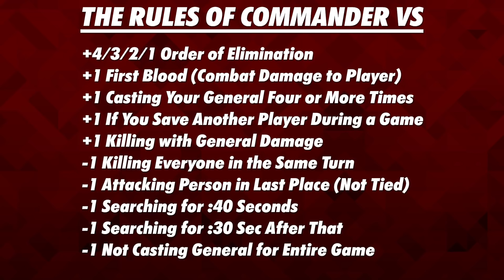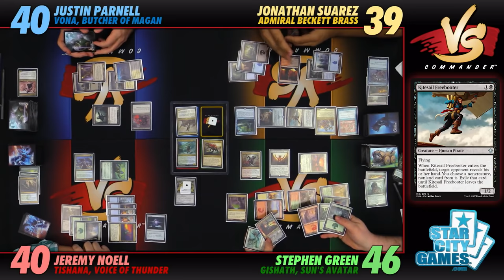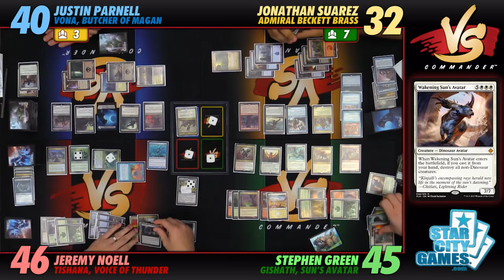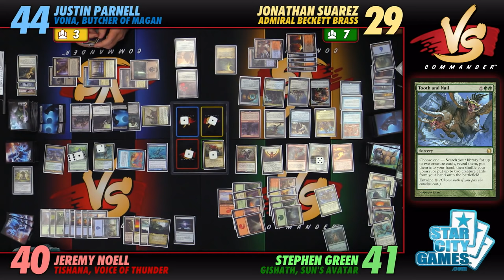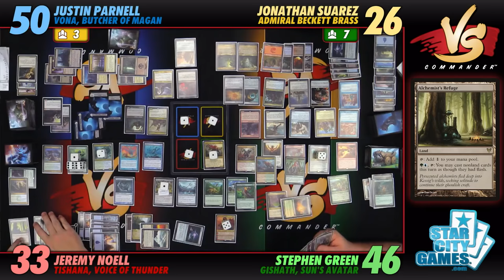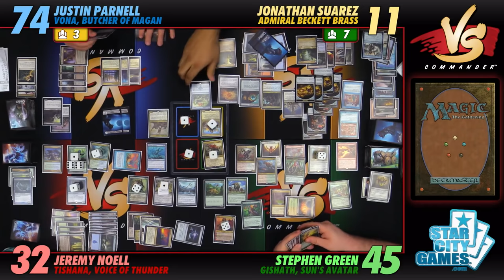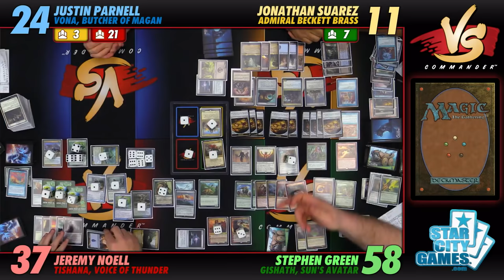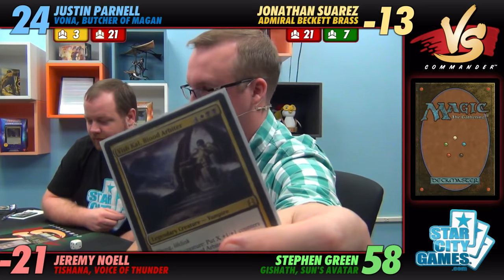Commander VS S9E1: Vona vs Beckett vs Tishana vs Gishath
Welcome back, Commander VS! And what better way to kick off the new season than with the legendary creatures of Ixalan?